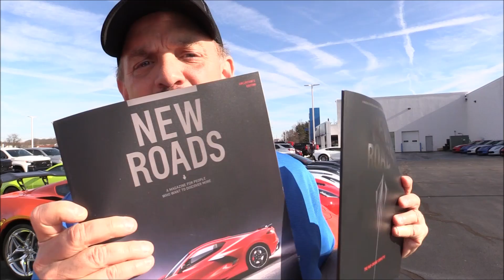2019 CORVETTE CLOSE OUT FINAL DAYS & RECENT C8 2020 ORDERS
Today’s Upload; A quick call to action as to NOT miss the 2019 Corvette offers available on remaining inventory, even some tweaks to the already crazy prices

2019 YEAR END CLOSE OUTS – NO QUALIFIERS thru 1/2/20
QUICK INVENTORY LINKS FOR NEW CORVETTE SPECIALS

9000 East Broad St SW